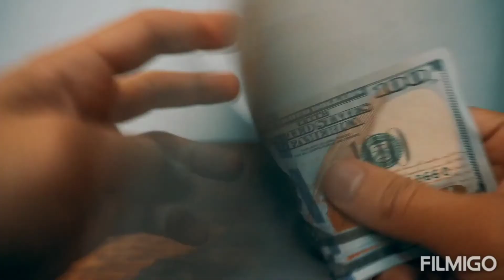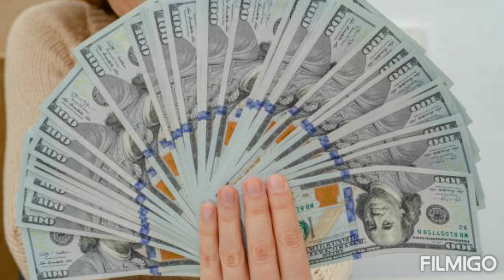South African rand is equal to how many dollars and the rate of 1 dollar is South African rand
In this video I have told you. One South African Rand is equal to how many usd and one usd is equal to how many South African rands. In this video you will get the comparison of both Currency with each other. have hope.

Note -

Like a good and true citizen you should also help us, those who are poor they do not have money even to eat food we should help them.
Donating some of our money can help a poor person
We help those people like orphans or handicapped and who sleep on the road no money to eat food old destitute who have no money to get married etc.
Some people have donated and you also contribute. Thank you.
please check About Section
God will help you if you help the poor